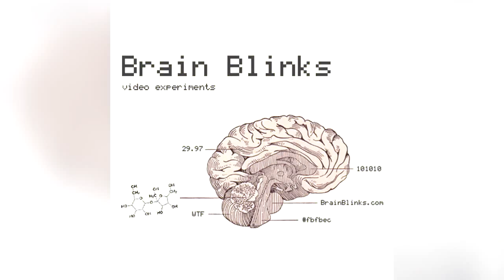Multi-rhythm 3D Mandelbulb video - Calling to each other accross the valley Tune Smithy fractal tune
I've used the standard license for this video just because otherwise Youtube will attribute me as the author for remix purposes. I can't use videos on youtube for remix directly, because Youtube doesn't let you supply your own audio track for remix purposes.

Anyway it is best to get the video from vimeo because you get a download button there.

It's an experimental test to see how it works out to combine one of the Tune Smithy fractal tunes with a 3D fractal landscape.